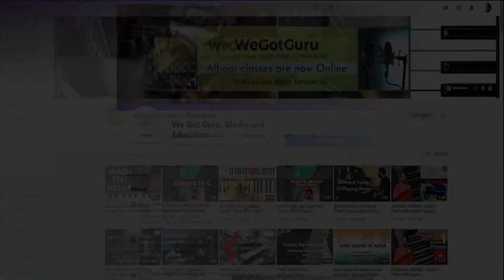Intro to One Direction | Stay Tuned - Voice Over Series | WeGotGuru | Learn Music Online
In this episode, we will be talking about the band, One Direction.

Do press the like button if you enjoyed this video and share it among others who might enjoy it as well.
To explore our free and easy music tutorials, podcasts, performances, and other interesting series,